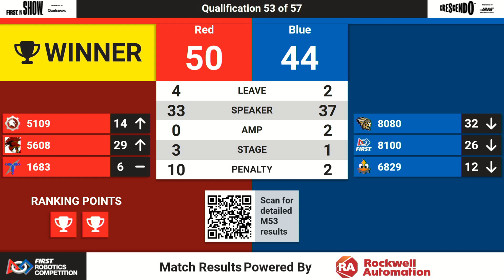Qualification Match 53 - Overhead - 2024 PCH District GRITS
2024 PCH District GRITS - Qualification Match 53

Footage of the 2024 PCH District GRITS is provided by the GeorgiaFIRST A/V Team.